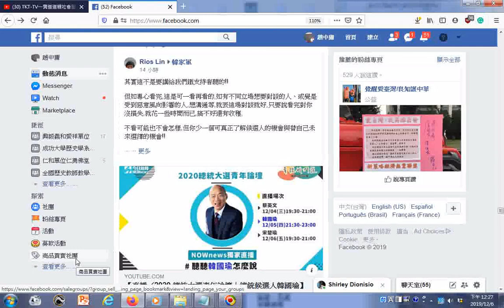_聽國樂+瀏覽fb臉書分享的資訊--20191206【直播／韓國瑜出席青年論壇 直球對決回答問題】.wmv